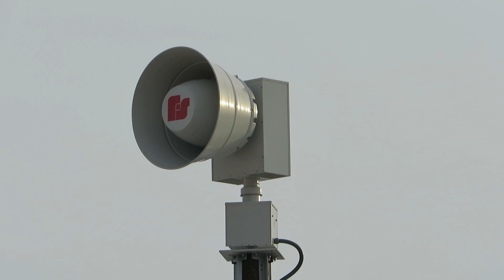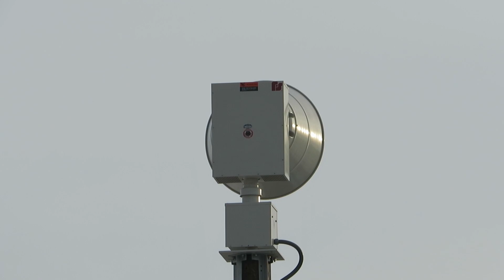FS 2001-130 Siren Test - Racine, WI - Alert & Attack - 2/4/23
Milo and I were originally going to do this last month since the bolt this replaced was the first siren we ever recorded together, however he wasn't able to come up, so we rescheduled. Unexpectadly, we we're met by Mitchell & Holly, along with a few others who hadn't arrived yet.

Location: Fratt Elementary School
Replaced: FS&S Thunderbolt 1000
Testing Time: First Saturday at 4:00PM
Testing Cycle: Alert & Attack
Enthusiasts Present: Milo (@midwestmassnotification4127), Mitchell (@Montecat33), Holly (@TheSirenGeek), Tony (@thatwiscosirenguy) Chris (@SirenDude1003), Josh (@BLS2008), Will (@njsirens)
Main Shot: Canon Powershot SX540 HS
Secondary Shot & Audio: Panasonic HC-V180K
County: Racine